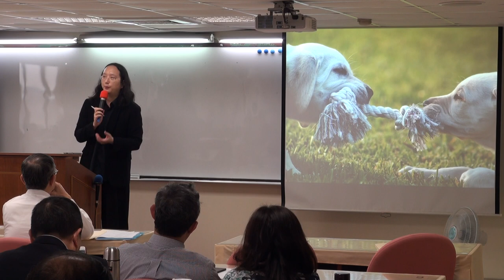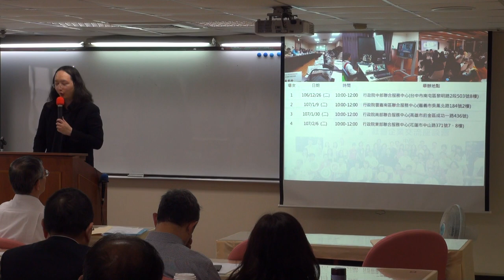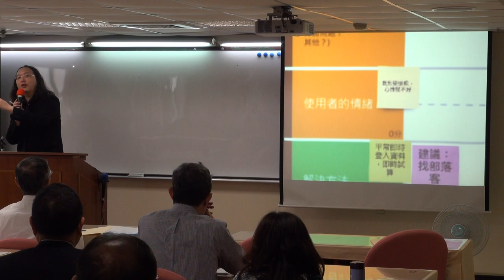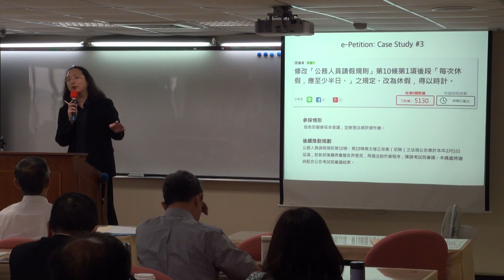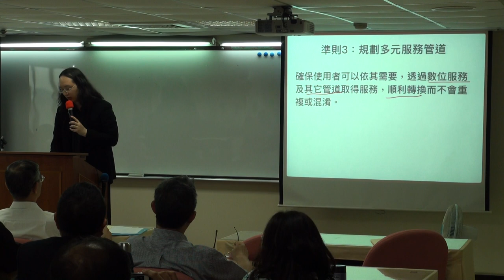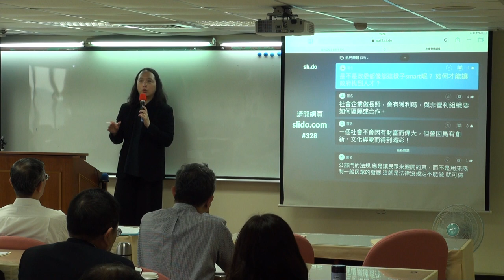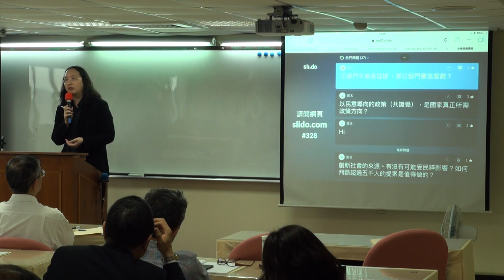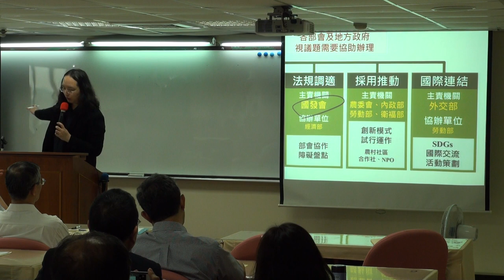2018-03-28 「107年度醫療機構永續發展中高階主管研習班」講座